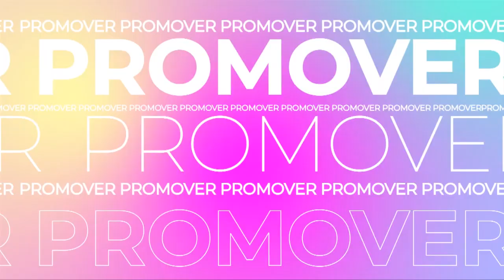BANCO CREDICOOP MARTELLI CELEBRA EL DIA INTERNACIONAL DE LA MUJER 2024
---Dìa internacional de la mujer
-- Banco Credicoop Villa Martelli
---Comenzamos el episodio de hoy yendo al partido de Vicewnte Lòpez porque en la sede Villa Martelli del Banco Credicoop, institución que se destaca por contar con muchas mujeres ocupando cargo relevantes, se conmemorò el dìa internacional de la mujer. Hablamos con la Gerenta de esa institución.